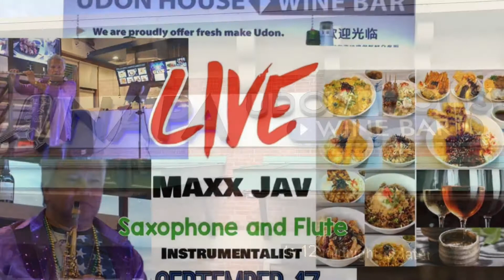PERFORMANCE AT NAPA UDON HOUSE AND WINE BAR HOUSTON